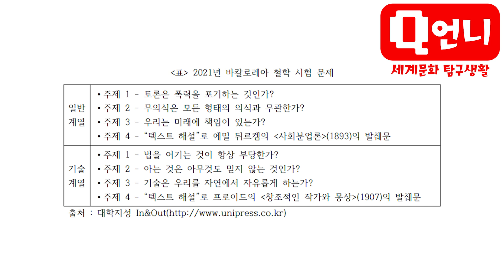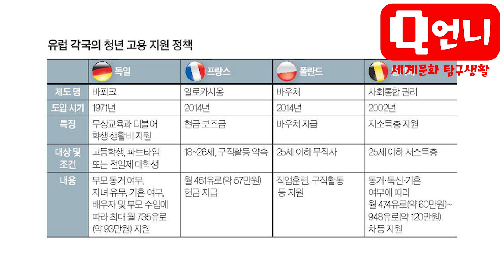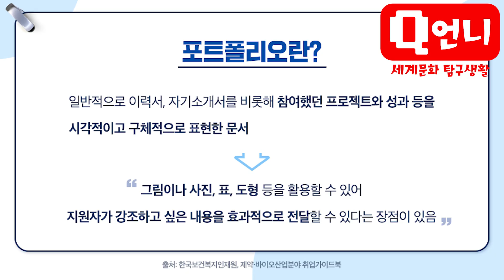AI에 대체되지 않는 사람으로 성장하는 방법